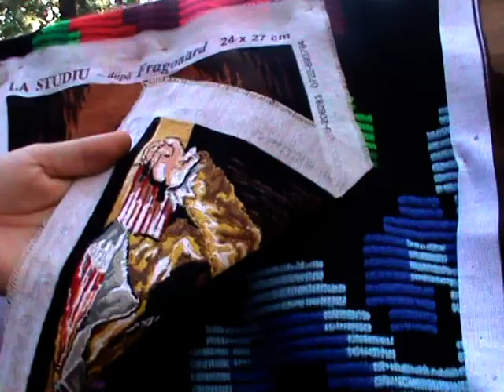Pastratori de traditie Dumitrescu Marioara din Godeanu Mehedinti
La pădurea Crihala, la capătul aleii ce duce la restaurantul cu terasă, am întâlnit o femeie extrem de discretă şi de cuminte cate, pe nişte sfori îşi înşirase câteva lucruri extrem de valoroase: costume populare de familie, unele vechi de vreo două sute de ani. Costume populare specifice zonei de nord a Mehedinţului dar şi macaturi sau covoare de lână, o ladă de zestre aşezată în iarbă direct pe pământ, o furcă de tors, o vârtelniţă...
Obiecte care nu interesează pe cei mai mulţo dar care dau fiori cunoscătorilor. Pentru că aceste obiecte şi lucruri pot revela ceeace am pierdut sau am uitat: sufletul românesc autentic. Un popor care şi-a uitat specificul este condamnat la uitare definitivă. Femeia aceasta este aproape un erou. Pentru că îţi trebuie mult curaj să vii la Severin cu nişte sfori pe braţ şi să te apuci să întinzi obiecte care să arate ţugulanilor iubitori de manele şi telenovele cum arată cu adevărat inima ţăranului strămoş de orăşeni. E ca şi cum un preot curajos ar scoate icoanele unui cult demult uitat şi le-ar înşira pe sfoară în millocul pădurii Crihala fără să-i pese de fumul de mici şi cârnaţi sau de muzica ţigănească amestecată cu cea de fanfare care oripilează urechile afone...